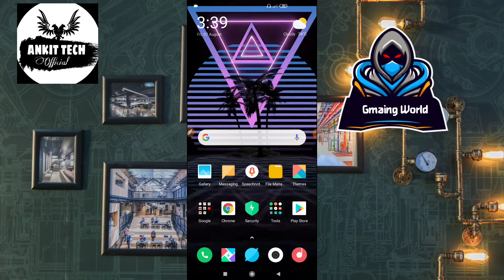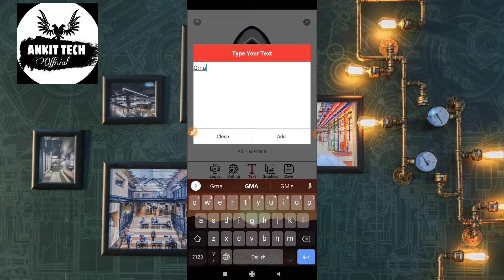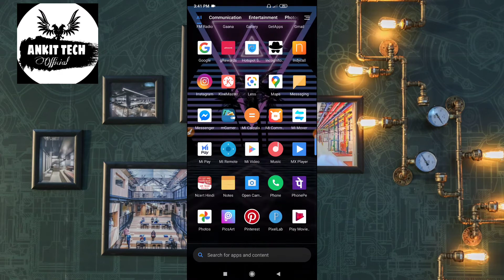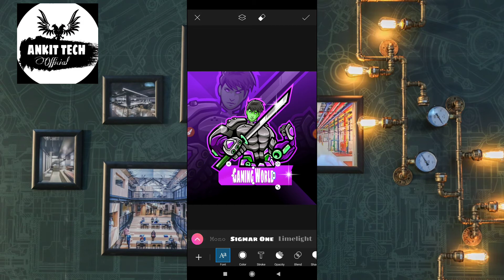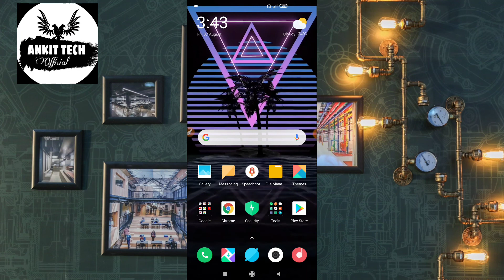Professional Gaming Channel Logo kaise banaye || How to make gaming Logo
Ignore tags -